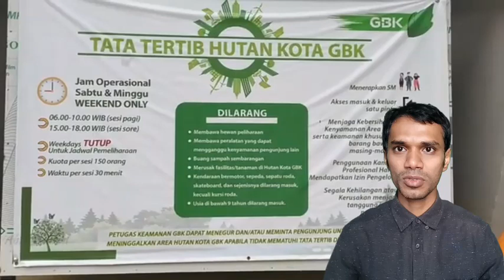Hutan kota plataran GBK senayan, 100% GRATIS || WalkingAround @absachannel5816 Bangladeshi Reaction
Hutan kota plataran GBK senayan, 100% GRATIS untuk umum || WalkingAround @absachannel5816 Bangladeshi Reaction

Indonesia
Indonesia 2020
Indonesia Vlog
Indonesia Surabaya
Indonesia geography
Indonesia All Island
Jakarta 2020
Jakarta SCBD
Wonderful Indonesia
Wonderful Java
Bali Wonderful
Bali 2020
Bali vlog
Bali all resort name
Bali tour
Bali travel
Bali memorable
reaction jakarta
reaction Surabaya
reaction batam
reaction indian
reaction Malaysian reaction Pakistani
reaction Bangladeshi
reaction Indonesian
reaksyen reaksyen reaksyen reaksyen
Bangladeshi reaction
Bangladeshi people
Bangladeshi video
Bangladeshi English
Bangladeshi YouTuber
Bangladeshi Guy
Bangladeshi reaksyen
Bangladeshi foods
Bangladeshi music
Bangladeshi vlog
Al Hafiz